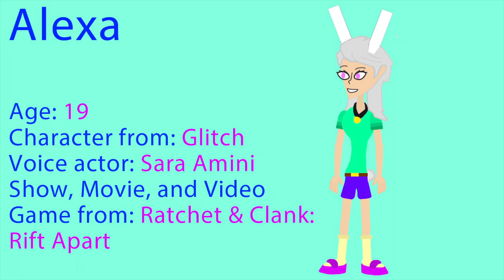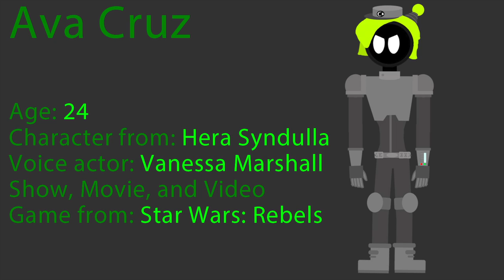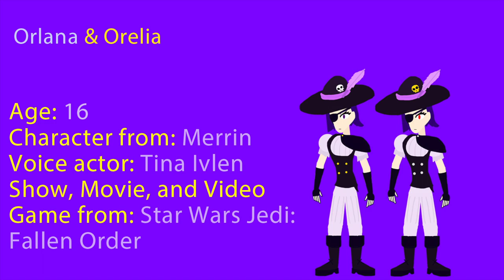Levitation Studio Headcanon Voices: (The Beginning: The Animated Series)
These are the characters I plan on casting for "The Beginning: The Animated Series" I am planning on trying to make develop. "The Beginning: The Animated Series” will be release on 2023.